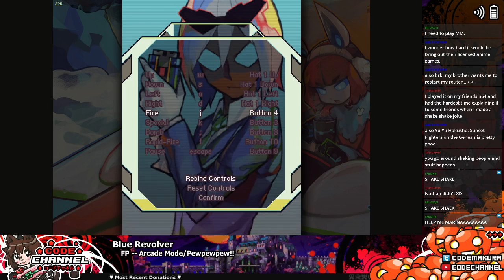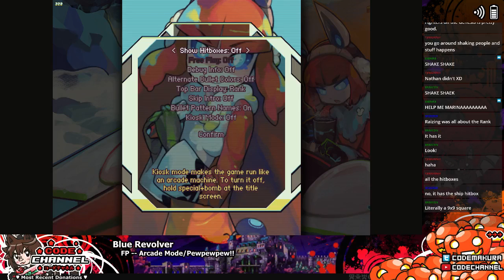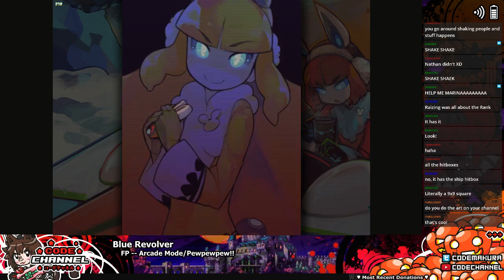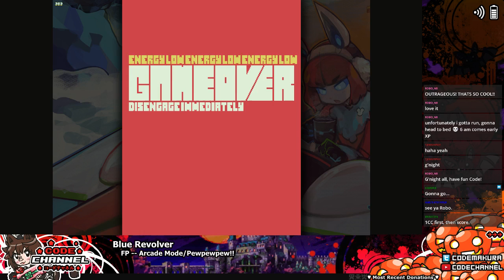Blue Revolver (First Play) -- PewpewRevolverrr (2/2) (Oct 11th 2016)